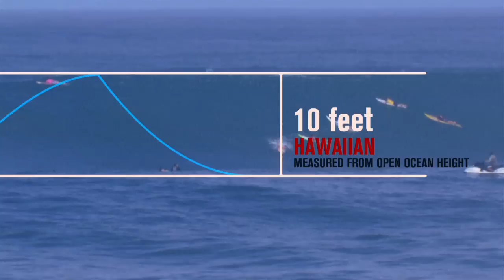Format And Judging - Quiksilver In Memory Of Eddie Aikau 2012-13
The Eddie isn't run like your normal surf contest, get the lowdown on the Eddie format and judging from some of big wave surfing's finest.